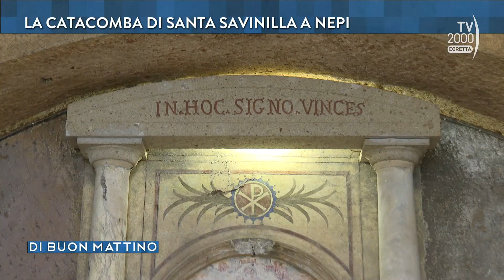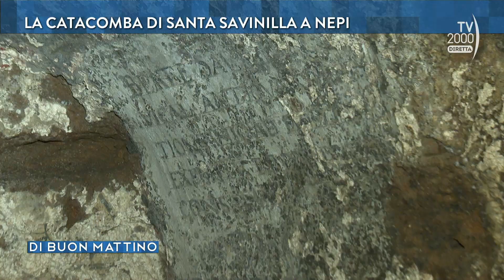Di Buon Mattino (Tv2000) - In viaggio nelle Catacombe italiane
Viaggio nelle Catacombe italiane insieme a monsignor Pasquale Iacobone, Presidente della Pontificia Commissione di Archeologia Sacra. Questa settimana a Nepi, nelle catacombe dei santi patroni Romano e Tolomeo.